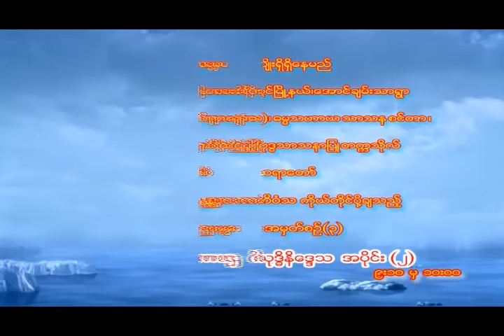ဝိသုဒ္ဓိမဂ် ဉာဏဒဿနဝိသုဒ္ဓိနိဒ္ဒေသ အပိုင်း(၂) - ၁၂